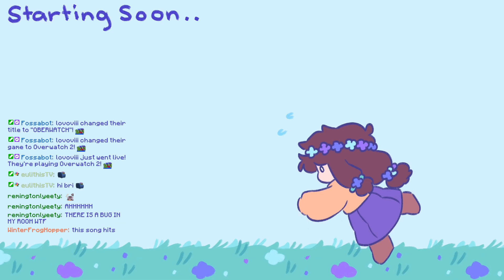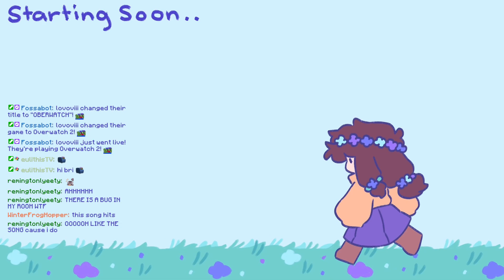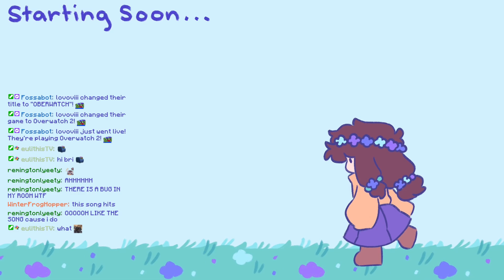20230213 lovoviii 1737304435